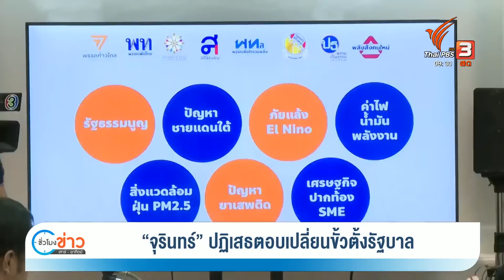"โรม" เชื่อมีขบวนการเตะตัดขาก้าวไกล | ชั่วโมงข่าว เสาร์ - อาทิตย์ | 11 มิ.ย. 66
สัปดาห์นี้...การเมืองน่าจะร้อนแรง และต้องจับตากันต่อเนื่อง ทั้งการประกาศรับรอง ส.ส.ร้อยละ 95 ที่น่าจะมีความชัดเจน คู่ขนานกับการสอบสวน-ไต่สวน นายพิธา ลิ้มเจริญรัตน์ กรณีรู้ว่าไม่มีสิทธิ์แต่ยังลงสมัครรับเลือกตั้ง  ประเด็นนี้...มีปฏิกริยาที่ตามมา โดยเฉพาะ 8 พรรคการเมืองร่วมจัดตั้งรัฐบาล “ก้าวไกล” เชื่อว่า นี่เป็นความพยายามในการเตะตัดขา ส่วนพรรคร่วมอื่นๆ อยู่ในสถานะที่จะให้กำลังใจ และยังคงเชื่อมั่นว่า การจัดตั้งรัฐบาลจะประสบความสำเร็จ